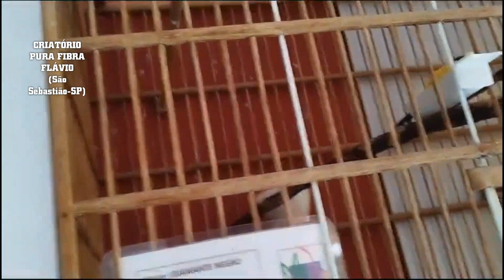FILHOTES DE TIZIL CAMPEÃO.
NASCEU OS FILHOTES DE TIZIL,NO CRIATÓRIO PURA FIBRA SÃO SEBASTIÃO SP FLÁVIO.